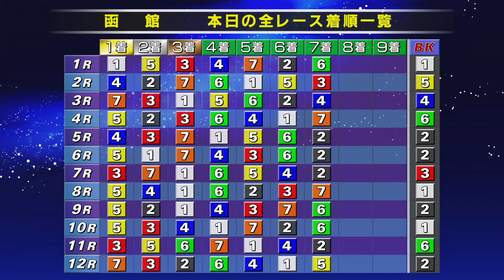(2024/04/20)【ダイジェスト】日本名輪会カップ＆第6回藤巻昇杯＆スポーツ報知杯争奪戦 ３日目｜函館競輪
‹出走表一覧›

1R

Ａ級一般
 1 中里　福太郎 　 北海道
 2 樋口　有樹郎 　 兵　庫
 3 黒田　大介 　　 愛　媛
 4 大利　航平 　　 和歌山
 5 阿部　英光 　　 宮　城
 6 中川　博文 　　 福　井
 7 塩川　真一郎 　 広　島

2R

Ａ級一般
 1 瀧野　勝太 　　 群　馬
 2 吉川　起也 　　 富　山
 3 石川　英昭 　　 静　岡
 4 高谷　進太郎      三　重
 5 佐々木　孝司 　 青　森
 6 松尾　大樹 　　 長　崎
 7 梅田　加津也 　 神奈川

3R

Ａ級特選
 1 森田　康嗣 　　 北海道
 2 浅見　隼 　　     福　岡
 3 加藤　寛治 　　 愛　知
 4 土田　武志 　　 茨　城
 5 小川　巧 　　　 岡　山
 6 川島　勝 　　 　長　崎
 7 田中　雅史 　　 愛　知

4R

Ａ級特選
 1 荒木　伸哉 　　 静　岡
 2 今村　麟太郎 　 高　知
 3 志水　祐彦 　　 大　阪
 4 宮内　善光 　　 群　馬
 5 立花　成泰 　　 岡　山
 6 松本　京太 　　 静　岡
 7 塚本　勝士 　　 栃　木

5R

Ｓ級一般
 1 紫原　政文 　　 福　岡
 2 小池　千啓 　　 栃　木
 3 坂本　周輝 　　 青　森
 4 上杉　嘉槻 　　 福　井
 5 石川　裕二 　　 茨　城
 6 寺沼　伊織 　　 東　京
 7 飯田　辰哉 　　 千　葉

6R

Ｓ級一般
 1 荒澤　貴史 　　 北海道
 2 岸澤　賢太 　　 埼　玉
 3 高津　晃治 　　 岡　山
 4 藤原　憲征 　　 新　潟
 5 橋本　智昭 　　 宮　城
 6 近藤　翔馬 　　 愛　媛
 7 杉本　正隆 　　 茨　城

7R

Ｓ級一般
 1 上原　龍 　　 　長　野
 2 稲毛　健太 　　 和歌山
 3 山本　修平 　　 東　京
 4 宮越　孝治 　　 富　山
 5 遠藤　勝弥 　　 静　岡
 6 田中　孝彦 　　 静　岡
 7 岡田　征陽 　　 東　京

8R

Ｓ級特選
 1 朝倉　智仁 　　 茨　城
 2 松岡　辰泰 　　 熊　本
 3 齋藤　登志信 　 宮　城
 4 武藤　篤弘 　　 埼　玉
 5 木村　隆弘 　　 徳　島
 6 栗山　俊介 　　 奈　良
 7 西岡　拓朗 　　 広　島

9R

Ｓ級特選
 1 伊藤　裕貴 　　 三　重
 2 瀬戸　栄作 　　 長　崎
 3 川津　悠揮 　　 北海道
 4 江守　昇 　　 　千　葉
 5 井上　昌己 　　 長　崎
 6 伊藤　大志 　　 青　森
 7 嶋津　拓弥 　　 神奈川

10R

Ｓ級特選
 1 蒔田　英彦 　　 千　葉
 2 竹山　陵太 　　 宮　城
 3 松村　友和 　　 大　阪
 4 太刀川　一成 　 千　葉
 5 三谷　竜生 　　 奈　良
 6 山崎　将幸 　　 宮　城
 7 田中　晴基 　　 千　葉

11R

Ａ級決勝
 1 多田　晃紀 　　 岡　山
 2 伊豆田　浩人 　 神奈川
 3 松本　秀之慎 　 熊　本
 4 吉川　嘉斗 　　 徳　島
 5 熊崎　麻人 　　 埼　玉
 6 西田　優大 　　 広　島
 7 岡部　芳幸 　　 福　島

12R

Ｓ級決勝
 1 成田　和也 　　 福　島
 2 取鳥　雄吾 　　 岡　山
 3 神山　拓弥 　　 栃　木
 4 根田　空史 　　 千　葉
 5 菅田　壱道 　　 宮　城
 6 大川　龍二 　　 広　島
 7 吉田　拓矢 　　 茨　城

‹地元：北海道選手›

・川津　悠揮
・森田　康嗣
・中里　福太郎

※2024/04/12 現在

■使用BGM
・フリーBGM/音源素材　MusMus